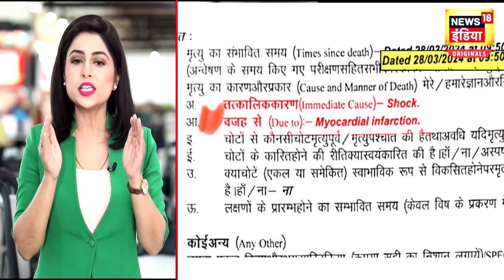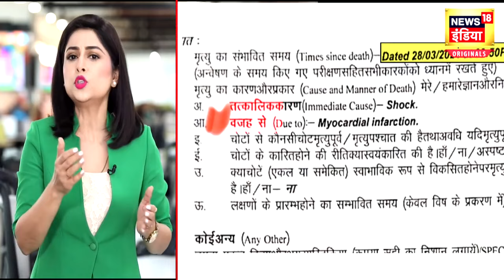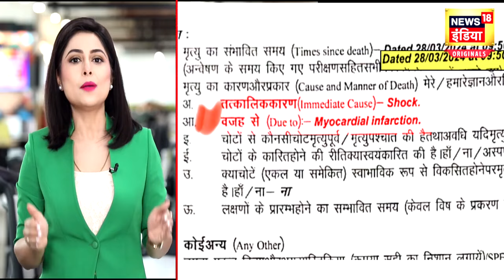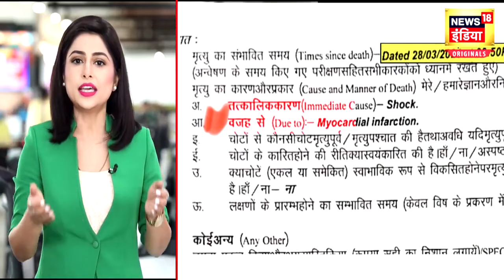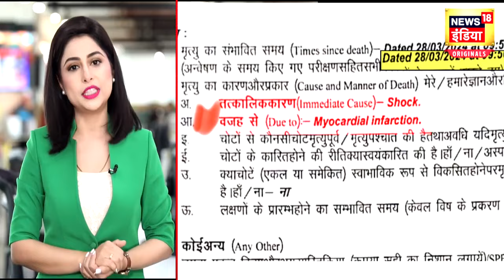Mukhtar Ansari News : ये हैं मुख्तार के मौत की असली वजह हो गया चौंकाने वाला खुलासा! Latest News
News18 ਪੰਜਾਬ/हरियाणा/हिमाचल एक क्षेत्रीय न्यूज़ चैनल है जिसपर ਪੰਜਾਬ, हरियाणा, हिमाचल, देश एवं विदेश की खबरें प्रकाशित की जाती हैं | समाचारों क साथ-साथ इस चैनल पर समकालीन विषयों पर वाद-विवाद एवं विशेष सीरीज भी प्रकाशित होती हैं जो की काफी रोचक एवं सूचनापूर्ण हैं | n18oc_UP